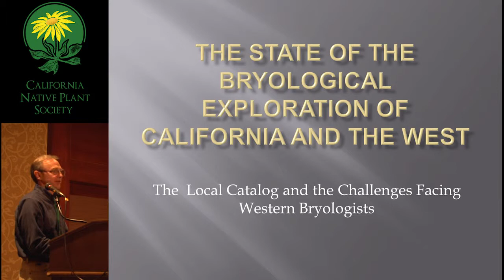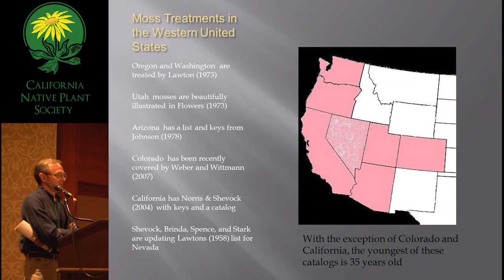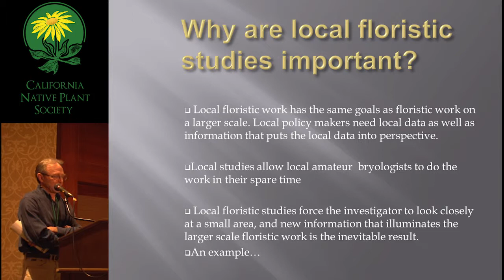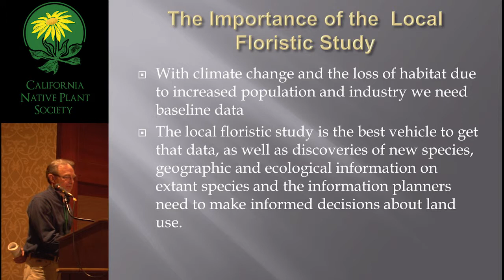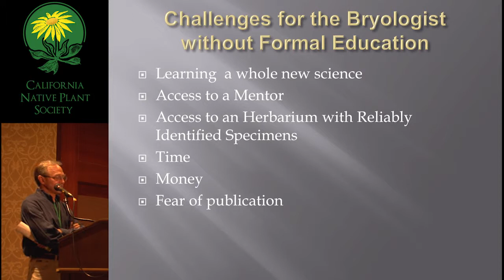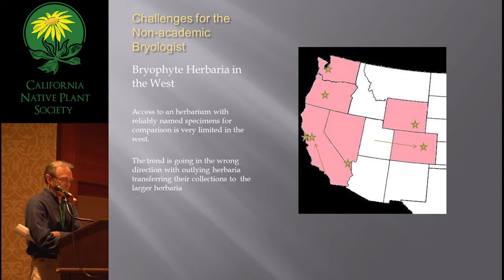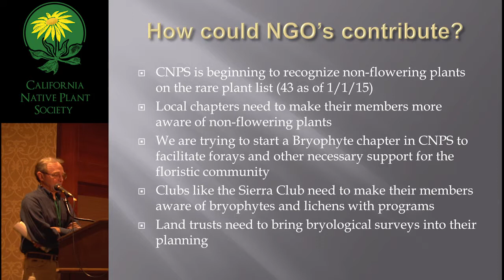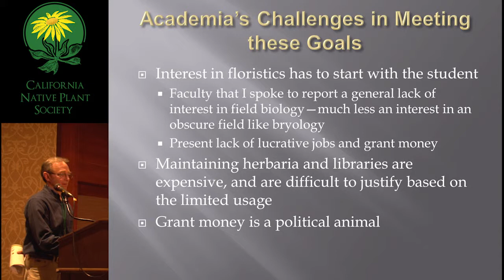The State of the Bryological Exploration of California and the West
The  Local Catalog and the Challenges Facing Western Bryologists